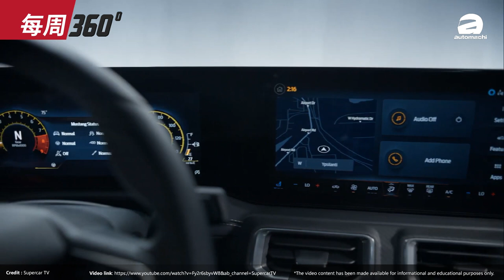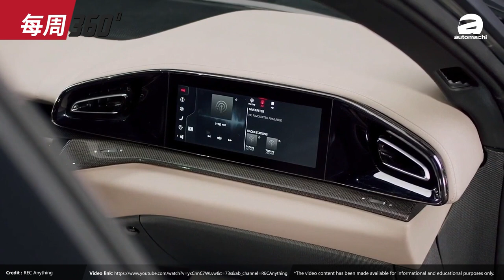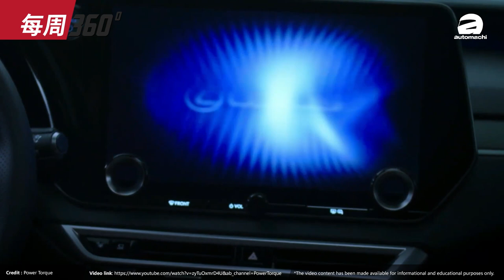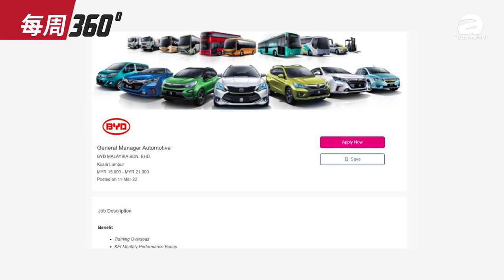2023 Lexus RX ，马力达到367 Hp、感觉不错哦！（每周360）｜automachi.com 马来西亚试车频道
1.全新一代 Ford Mustang 正式发布！
2.Toyota C-HR 大概款要来了！
3.Ferrari Purosangue 首款红马SUV
4.Lexus RX 美国公开预订
5.Sime Darby和比亚迪商谈合作！